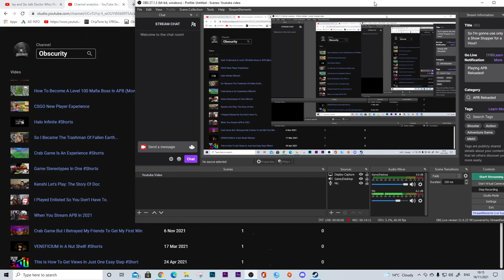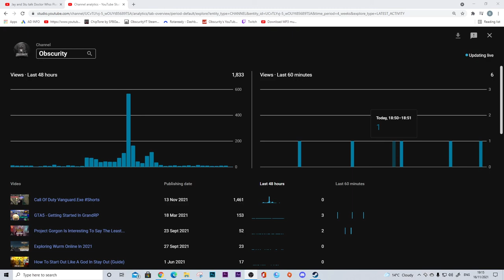Trying Anarchy Online: The World's First Sci-Fi MMO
So I Saw Anarchy Online On Steam And It is Said to be the first ever science fiction mmo, After seeing this I had to give it a go.